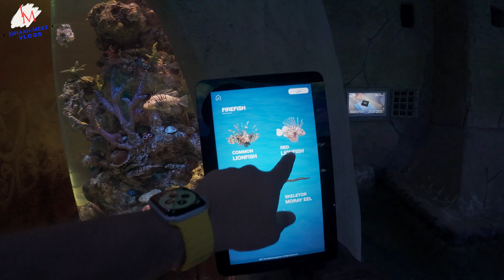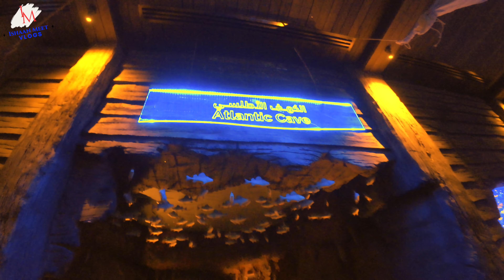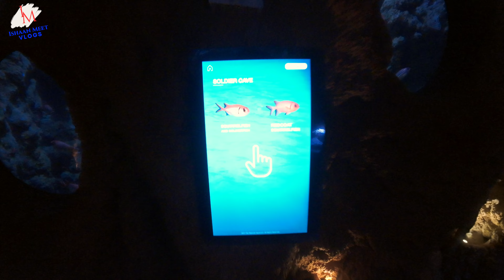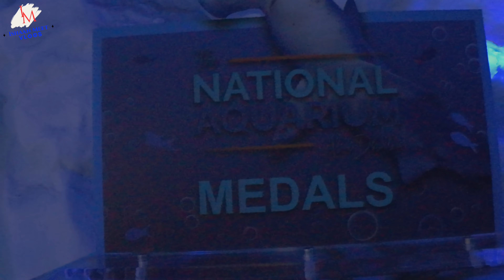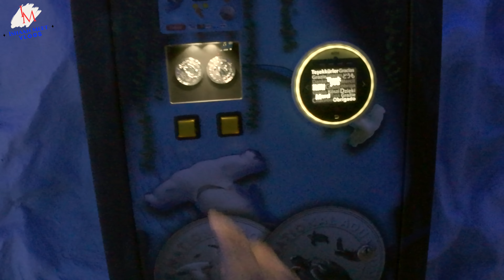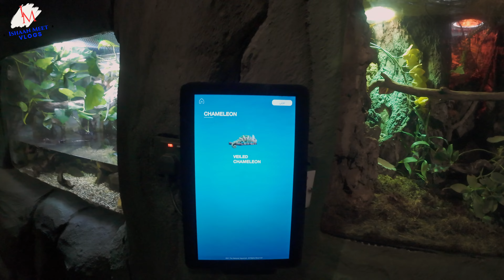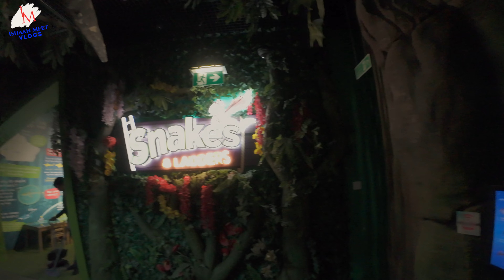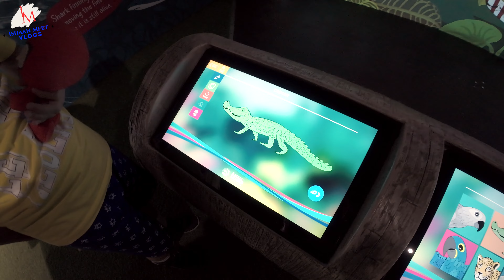Dubai To Abu Dhabi RoadTrip with Family & Exploring The National Aquarium & Places To Visit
Let’s go on Road Trip to Abu Dhabi & Full Tour of The National Aquarium & Exploring Top Attractions of The UAE’s Abu Dhabi with family. Dubai to Abu Dhabi Road Trip | Inside The National Aquarium & Discovering City | Ishaan Meet Vlogs

In this exciting vlog, we embark on a scenic road trip from Dubai to Abu Dhabi to explore the capital's top tourist attractions with family. Our journey begins with a comprehensive tour of The National Aquarium Abu Dhabi, where we dive into the wonders of the marine world and discover the incredible variety of aquatic life. We’ll take you inside to show what’s truly unique about this massive aquarium, from exotic species to interactive exhibits. After the aquarium, we continue our adventure by visiting other iconic landmarks and attractions in Abu Dhabi, soaking in the rich culture and modern marvels of this vibrant city. Whether you're planning a visit or just curious, this vlog offers a complete guide to experiencing Abu Dhabi’s best with family.

I hope you enjoyed this video. Bhot sare likes kro aur karwao
Aur apne social media handles pe share karo, family ke sath, dosto ristedaro ke sath sab ke sath share karo.

Hi Dosto, I am Vlogging & Sharing. My name is Ishaan Meet aka Meet Ishaan. This is my hindi vlogs channel which are family Friendly, Fun, Entertainment, Learning, Traveling and more you can expect here.
I Call myself as Desi Banda so expect things to be Raw with no banawat and things will be real here with no banawati things.
Real life real thing. I am from India .
Will try Hindi as much as possible with mixed up English and Punjabi flavour.

By profession i am a “Stock market investor trader” and earn my living from it and also does Education, coaching, YouTubing as hobby.

By education i am a B.Tech engineer in Electronic and Communications.
I live in India

I always say & Believe “Kro jo ❤️ kahe”
So here doing the same. Vlogging my life, journey, experiences and more

Here you will find FamilyVlog DailyVlog TravelVlogs EventBasedVlogs and much more

Love & Respect

Thanks.

Gadgets:-

SSD Drive
Car DashCam Camera
CAR TPMS (Tyre pressure monitoring)
Kitchen Trolley
Go Pro
DJI Action Camera